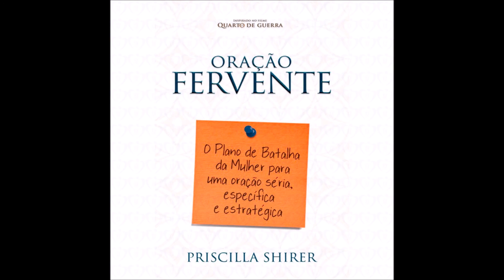Oração Fervente 9 a - SUAS MÁGOAS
Leitura do livro Oração Fervente de Priscilla Shirer
BVBooks
Narrado por Vanessa Castro